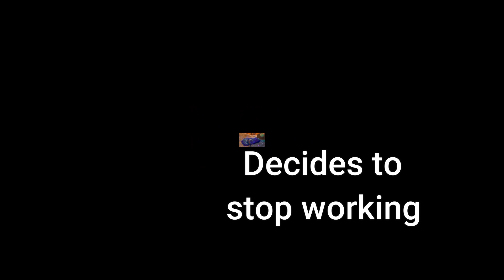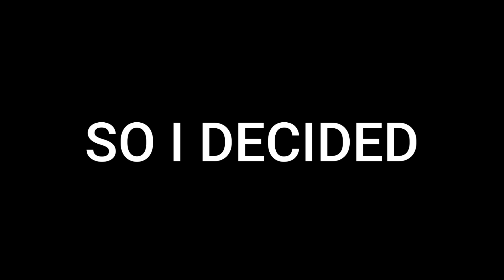THIS Kinetic Ore was my ONLY Weapon to Win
In this Fortnite battle royale season 4 game I only used kinetic ore and traveled distance to win a Fortnite game

This Kinetic Ore chapter 4 challenge was very fun to record and make but was a difficult challenge to beat since I only used kinetic ore

In this Video I started the Fortnite chapter 4 challenge by getting materials and then Found Kinetic Ore and hit the Kinetic ore with my harvesting tool to launch a kinetic ore and travel distance using kinetic ore Fortnite so I can win a Fortnite game and this kinetic Ore was y only weapon to win.